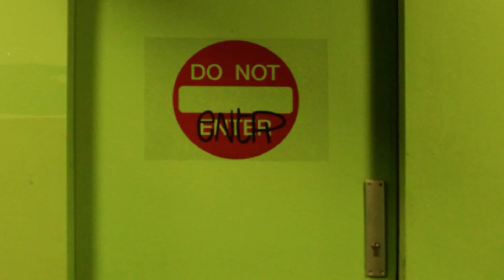Swing 'till Berghain - Marcus Holanda // One Minute With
Want to know what swing maniac Marcus Holanda has to do with Berghain? Listen  how the founder of BerlinHop is getting through our questionnaire.

Wolltet ihr schon immer wissen was Swingprofi Marcus Holanda mit dem Berghain zu tun hat? Der Gründer von BerlinHop beantwortet unsere OneMinute Fragen.

Interessted in Swing?

Questions?

CREDITS:
by Dirk Herzog
thanks to Marcus Holanda